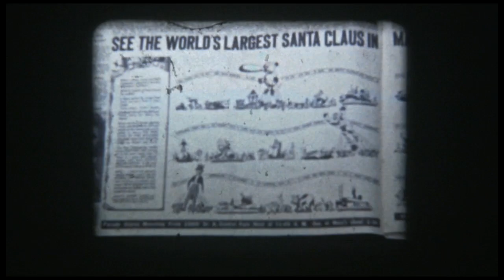Macy's Thanksgiving Day Parade - New York, 1939 (color 8mm film)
Silent color (!) 8mm footage of the 1939 Macy's Thanksgiving Day Parade. Floats and balloons featuring: Pinocchio, Donald Duck, The Tin Man, The Scarecrow, Old King Cole, Uncle Sam, Gulliver, Acrobats, The Butcher, The Baker, and the Candlestick Maker, Santa, and more. Rare and wonderful stuff.